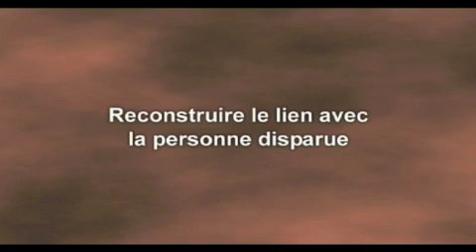Eprouver la solitude quand on est en deuil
Extraits d'une vidéo du site w sur la solitude dans le deuil. Fournie grâcieusement pour Pèlerin par le Dr Christophe Fauré, psychiatre et responsable du site.